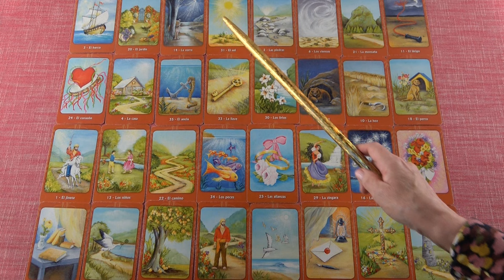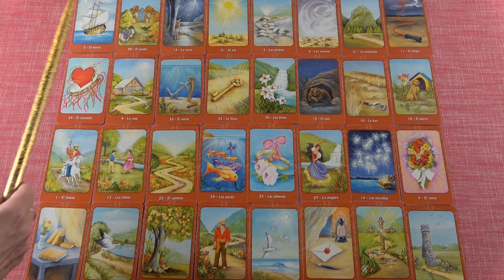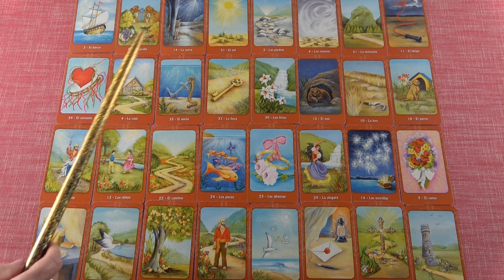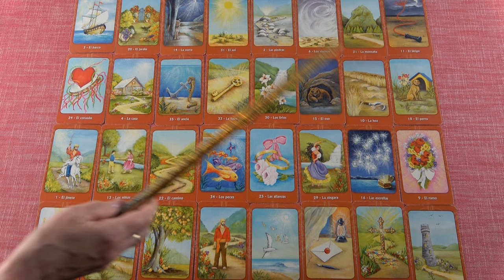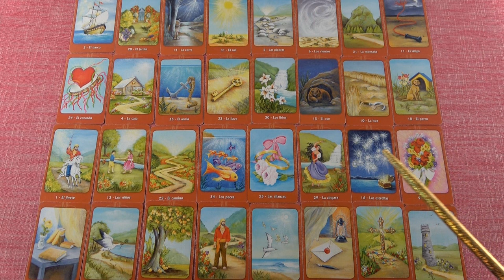VÍZÖNTŐ jegye - Mi várható December hónapban?